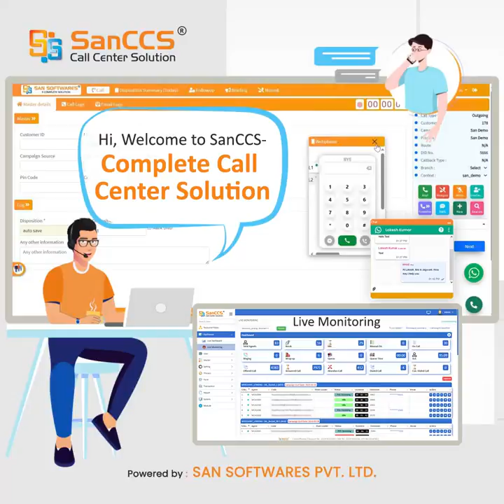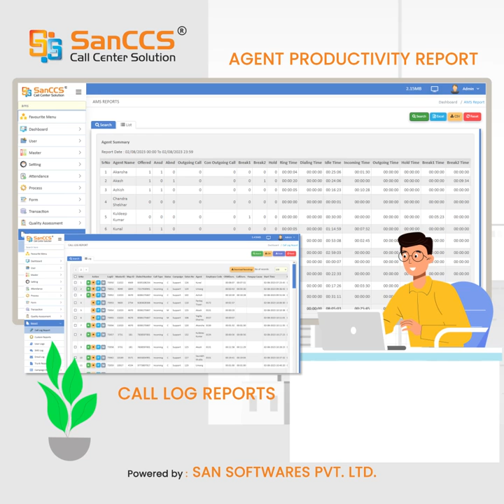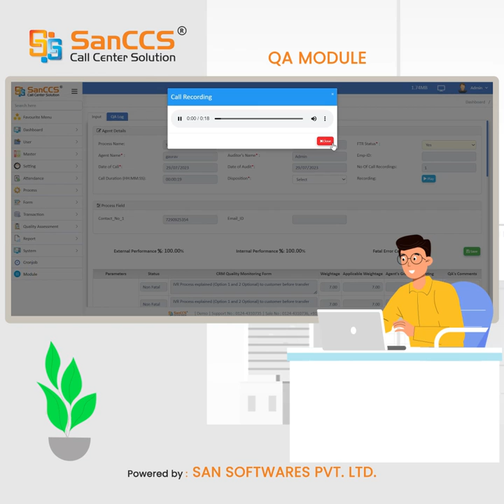SanCCS Call Center Demo with OMNI Channels - Facebook, WhatsApp, Twitter, Viber, Webchat, Chat etc.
SanCCS - A complete Contact Center Solution with Omni Channel integration and many more features.

Agent login through agent panel and mark ready, then agent is ready to take incoming calls, predictive dialing and able to do manual calls.

Agent can dial with integrated SAN webphone and can take many actions on call like Transfer, Hold, Mute, Conference, SMS, WhatsApp, E-Mail, Raise Ticket, view old tickets then after hangup a call, agent can dispose that call after selecting of disposition and will be ready for next call.

Agent can do progressive dialing on uploaded data by admin, agent has to go to more option than click on start dialing. After selecting Save and Next than agent will able to take next call.

We have additional module of OMNI Channel where agent will be able to do live chat on integrated platforms like, facebook, WhatsApp, Twitter, website, Viber.

In Admin Panel admin can check live status of agents by using Live Monitoring feature. In addition of that Admin can do Call Barging, Call Whisper, Call Conference, Pause/Unpause Agent, Force Logout and agent, able see number of calls in queue and many more.

There is a Live monitoring of chat is also available, here also Admin can view live chats of agents and able to barging, whisper and conference.
In Admin panel there are multiple MIS Reports available, majorly reports like Agent Productivity Report, Call Log with Disposition and CDR reports.

Quality Auditing module . By using quality module admin can monitor progress of agents, design Fatal and Non-Fatal questioner, add parameters, Quality Assessment with Call Recording with Quality DQR Reports and Dashboards.

After quality assessment of Agent Call, now agent can check feedback on their call recording in agent dashboard, agent can accept or decline the feedback by QA, if it’s declined by agent then it again goes to QA for reaudit.